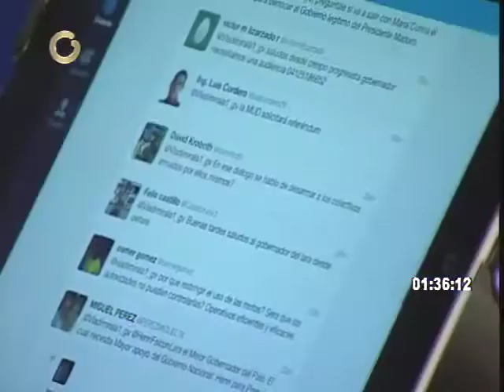Henri Falcón: "Es necesario hacer chalecos con códigos y registro en base de datos para motorizados"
Sobre los motorizados, el gobernador del estado Lara, Henri Falcón, informó que un grupo del estado Lara recibió chalecos de protección y charlas informativas. Recomendó que se iniciara un "registro de motorizados". "Es necesario hacer chalecos con códigos y registro en base de datos para motorizados", puntualizó.